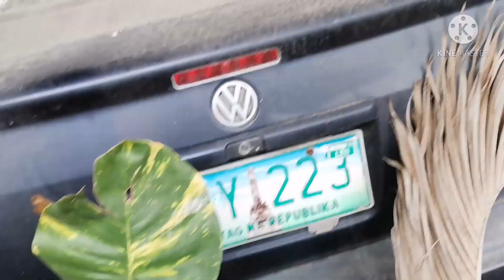Tour sa Plantitas ni sissy elms mansion